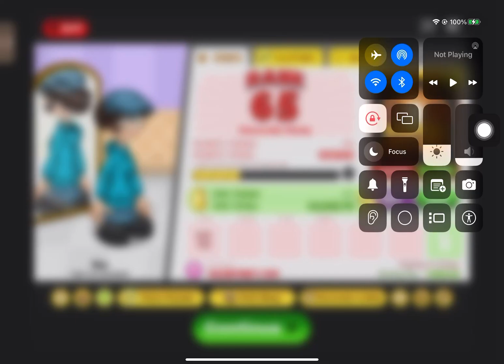I’ve got a golden scoop Papa’s Scooperia day 112 (final episode)